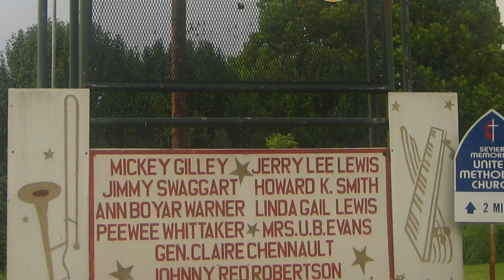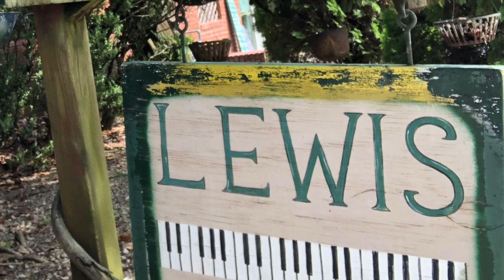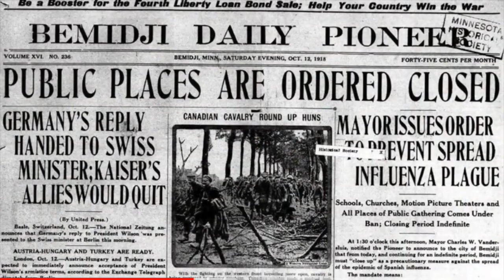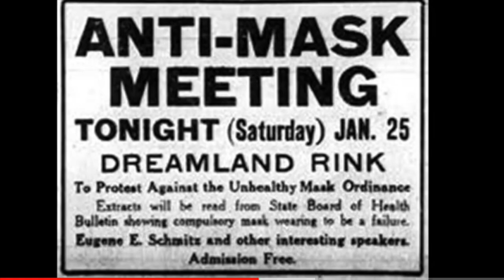Linda Gail Lewis interview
She discusses her life, career, relationship with brother Jerry Lee Lewis,  and her new hit single “Oh Pandemic”